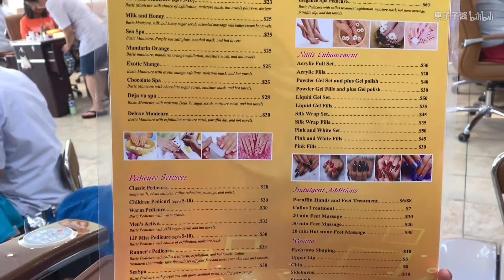美国美甲价格国内几倍却服务很差？传说可信吗？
ins|mh_qiao （生活日常）
微博|乔小喬惠子
抖音/快手|惠子子酱 （日更日常短视频）

继体验美国千元理发以后，我又来探秘传说中同样必吃亏的美国美甲了！感觉看了这么多，大多数传闻都有些夸张啊，或者可能是取决于不同的地区和店吧！你觉得呢？

传送门：
美式甜心逛街穿搭AV53714896
美国高中热量爆炸的食堂AV52091903
美国千元理发经历AV52330302
夏季小裙子穿搭分享AV49372355
一千大卡的美式早餐AV53124241
奥巴马肥宅汉堡AV52341103